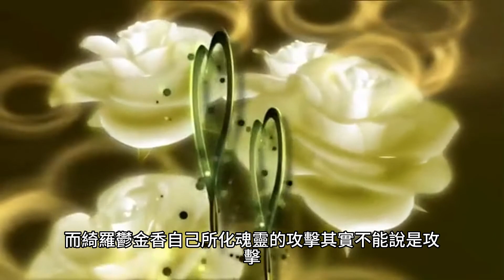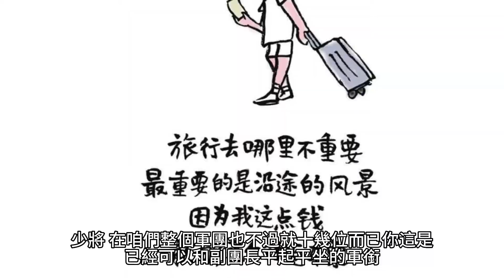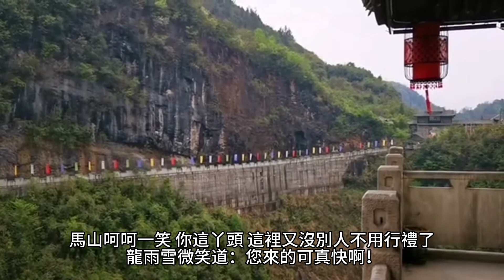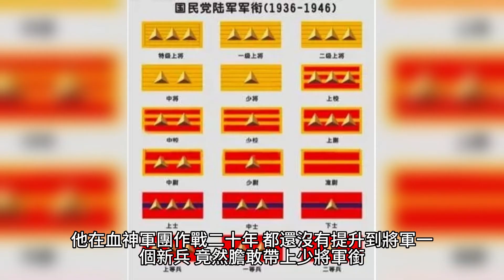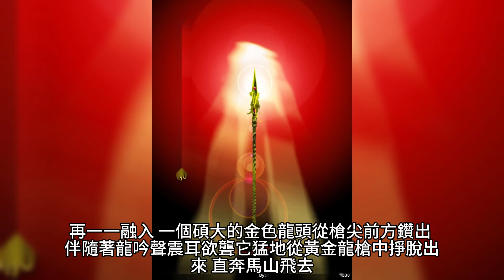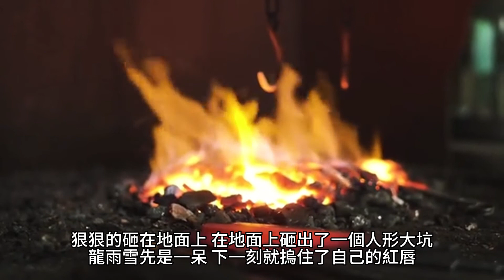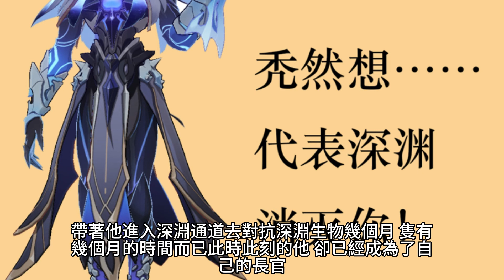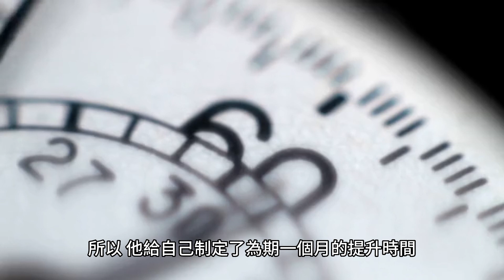{鬥羅大陸III龍王傳說}1015~1021章 有聲字幕小說